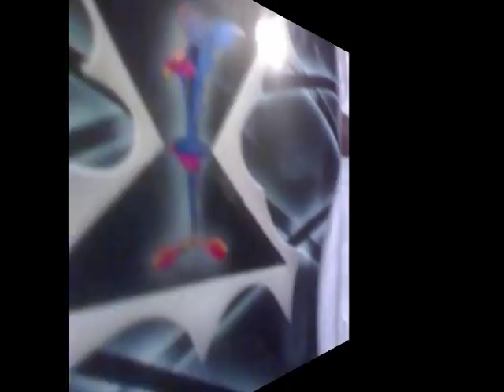pontikos paint photos